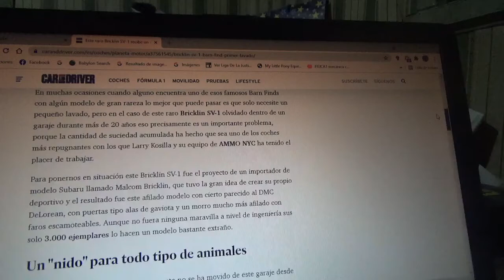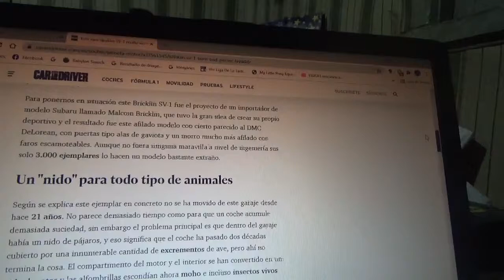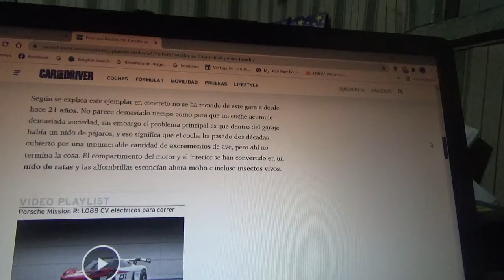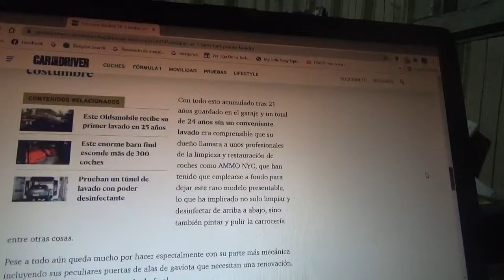Este extraño Bricklyn SV-1 recibe su 1er lavado de cara luego de 24 años abandonado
En este vídeo les menciono a este raro coche deportivo de puertas tipo alas de gaviota de 1974 que estuvo olvidado en un antiguo garage y que ahora tendrá una muy profunda limpieza y restauración